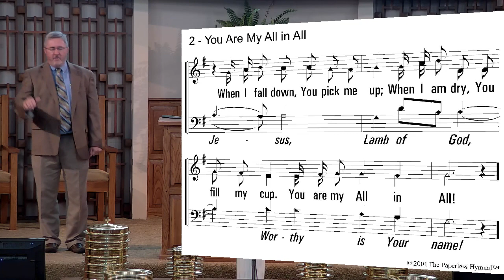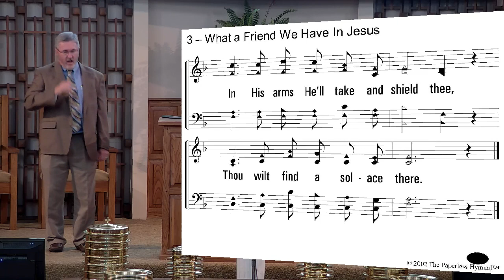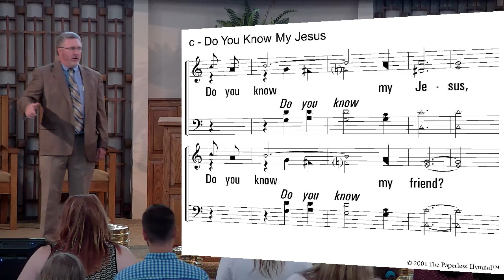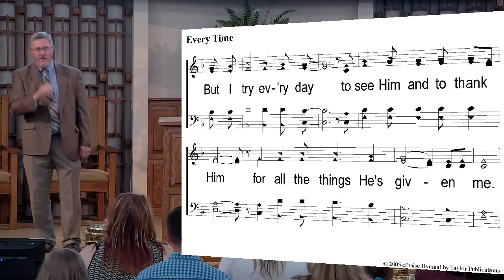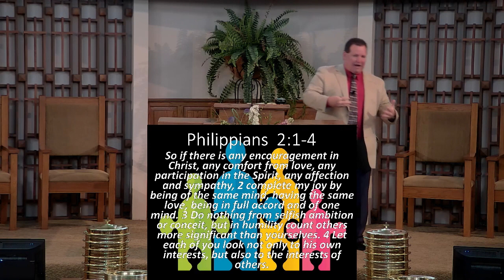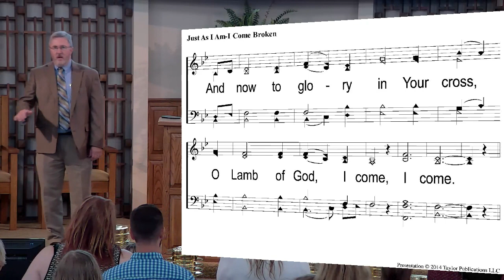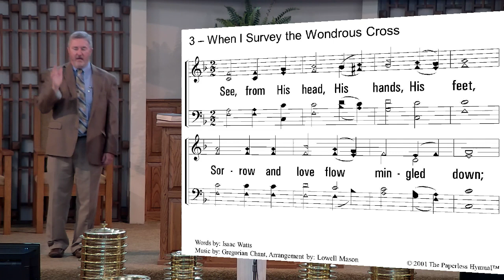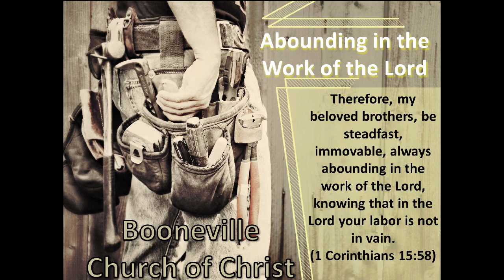2018 07 08 Sun AM Greg Pollock Connections